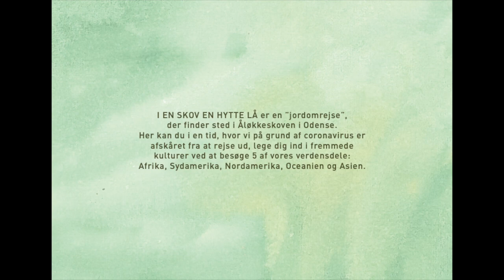I en skov en hytte lå film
Hytteprojekt i Aalykkeskoven 2021 Organiseret af Odense aftenskole.